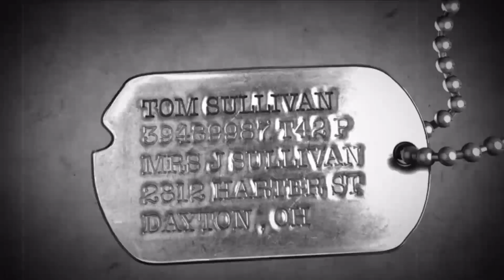Call of Duty: World at War - Part 3 - Hard Landing (Let's Play / Walkthrough / Playthrough)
Call of Duty: World at War is a 2008 first-person shooter video game developed by Treyarch and published by Activision. It was released for Microsoft Windows, the PlayStation 3, Wii and Xbox 360, in November 2008. It is the fifth main installment of  the Call of Duty series and returns the setting to World War II